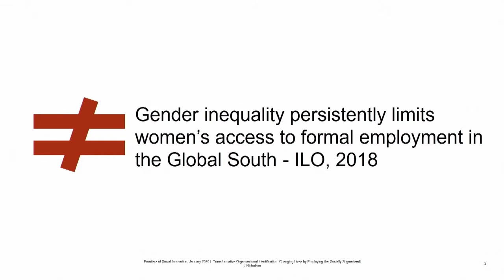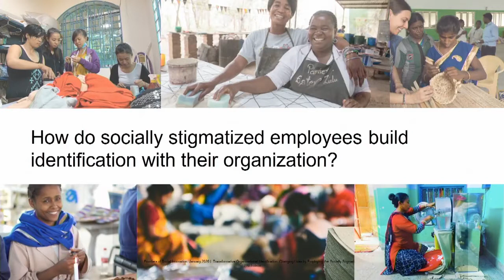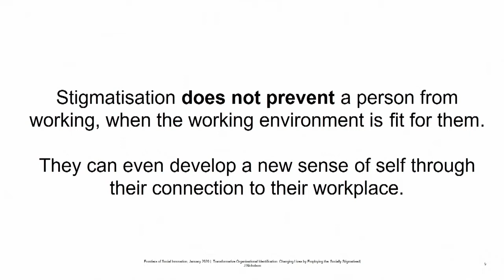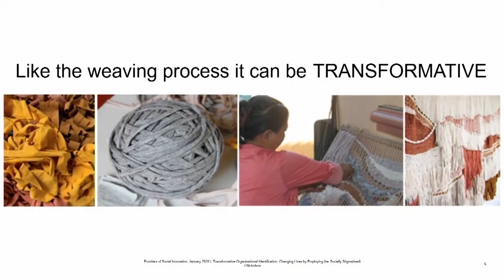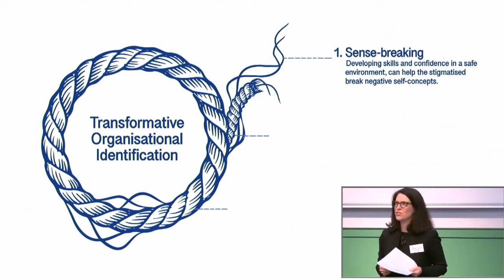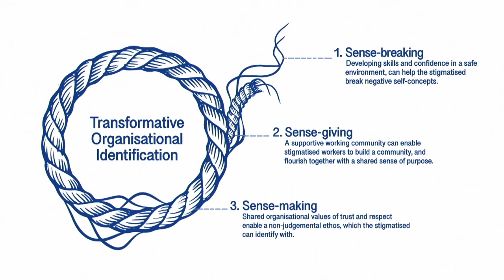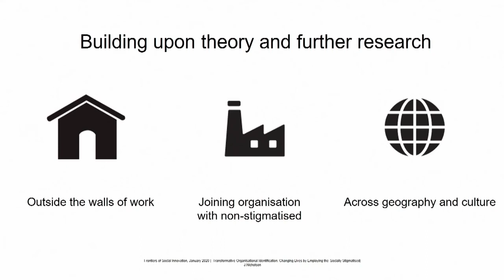Transformative Organisational Identification: changing lives by employing the socially stigmatised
Panel 1, Organisational stigma, convened by Prof. Paul Tracey.

Joellen Nicholson's dissertation researches the impact of ‘Transformative Organisational Identification: changing lives by employing the socially stigmatised’.